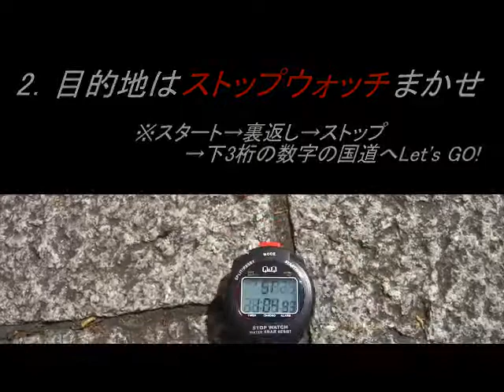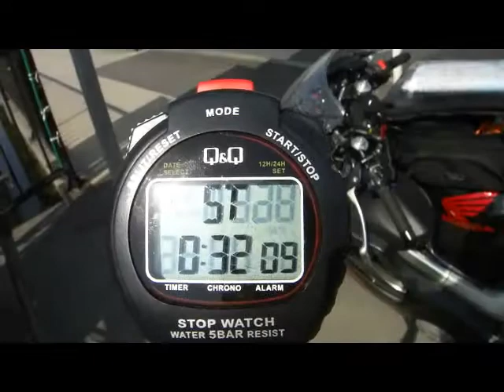2010 GW おにぎりツーリング紀行 Route9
GWに行ってきたノープランツーリングの模様です．第2の目的地編．　Route10